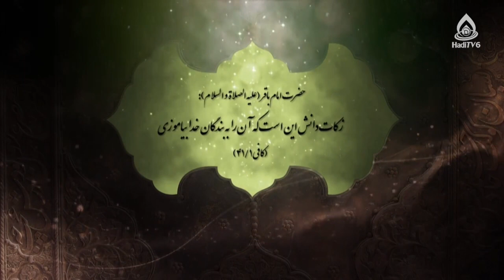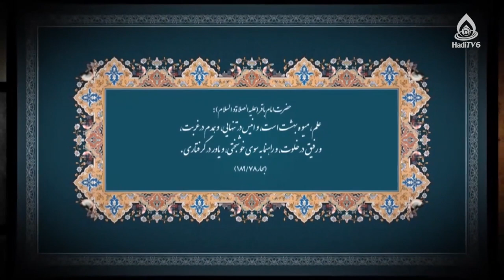نقش تعلیم و تربیت در انتقال فرهنگ